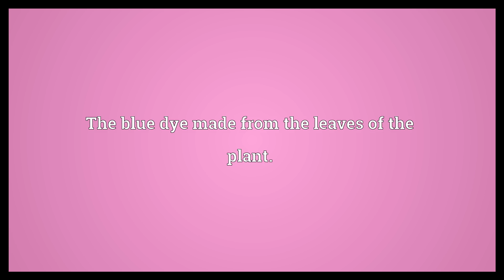Woad Meaning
Video shows what woad means. The plant .. The blue dye made from the leaves of the plant..  Woad Meaning. How to pronounce, definition audio dictionary. How to say woad. Powered by MaryTTS, Wiktionary